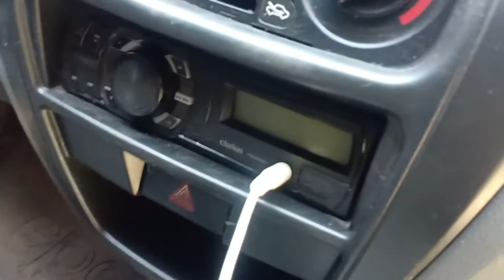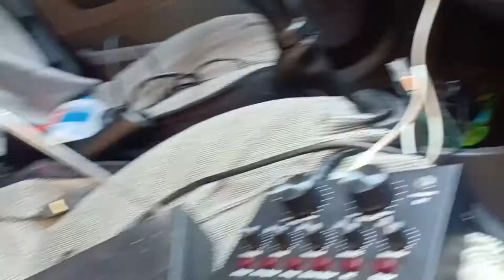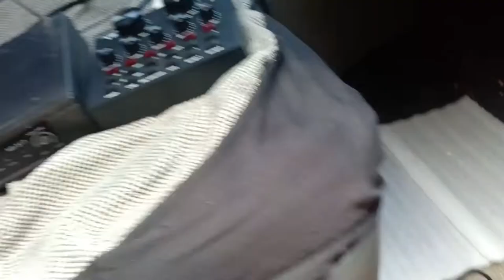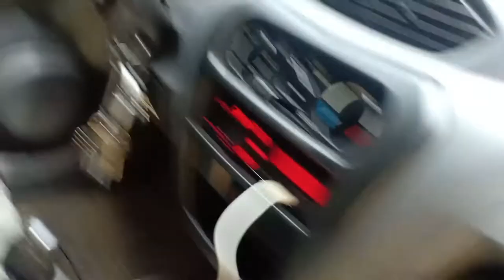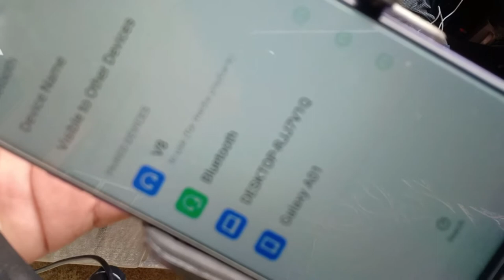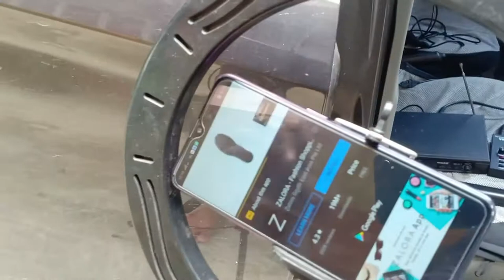HOW TO MAKE KARAOKE SYSTEM IN A CAR VIA V8 SOUND CARD, CP AND WIRELESS MICROPHONE DIY KARAOKE IN CAR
THIS VIDEO SHOW HOW YOU CAN MAKE YOUR CAR IN TO A MOVING KARAOKE OR A MOBILE KARAOKE VIA V8 SOUND CARD WITH BLUETOOTH CELLPHONE AND WIRELESS MICROPHONE. YOU CAN ENJOY ANY MUSIC ANYTIME ANYWHERE AND CAN KARAOKE ANYTIME WITH YOUR CAR.
DUE TO SOME COPY RIGHT OF MUSIC SOME PART OF THE VIDEO IS BEING TIME LAPSE AND MUTED.